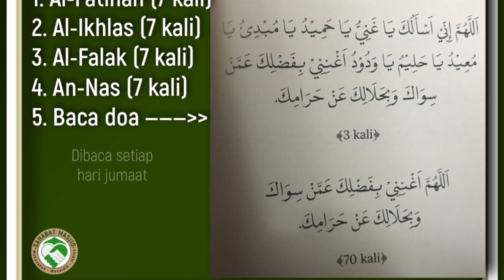Tuan Guru Sheikh Muhd Zainul Asri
Soalan - mohon amalan dan doa untuk murah rezeki